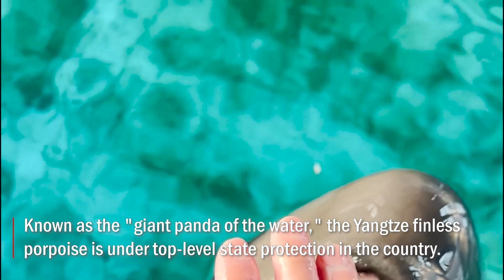China's finless porpoises thrive under effective protective measures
Meet the finless porpoise family in the Baiji dolphinarium in Wuhan, Hubei Province. Chinese scientists have been dedicated to breeding and nurturing the beloved "smiling angel." Click to witness the thriving success story of this rare species